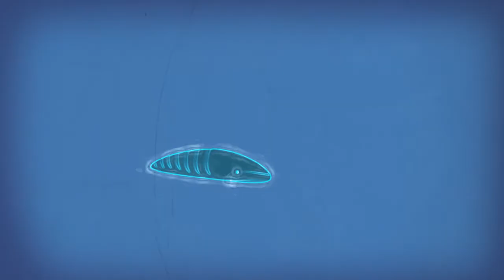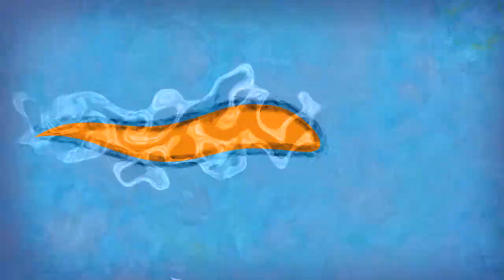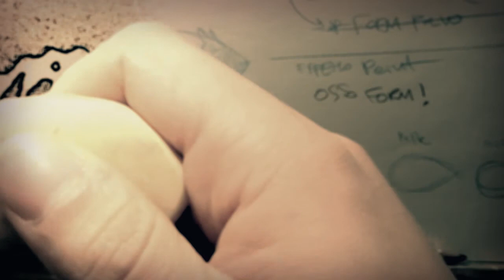Sonic Caterpillar animation by Gianfranco Bonadies, Music by Loup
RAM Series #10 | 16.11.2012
Radical Animation and Musik | K77 -Lichtblick Kino- | SALON BRUIT BERLIN
Curated by Julian Bonequi | Audition Records